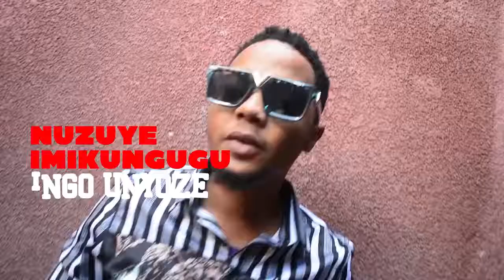Akes Don Tubikore Official video lyrics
The talented Akes DON BRINGS ANOTHER HIT
Artist: Akes Don

Song: Tubikore
 (Official Video Lyrica)

Produced by MasterMuzik